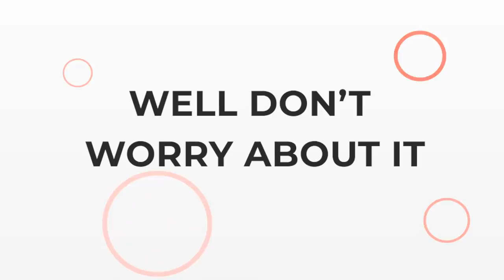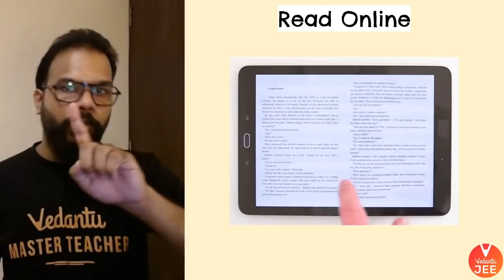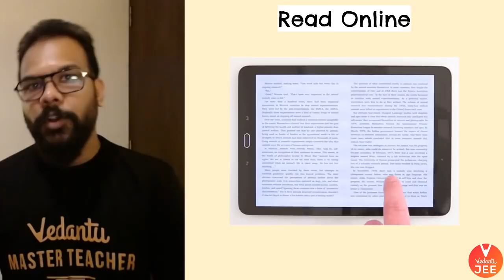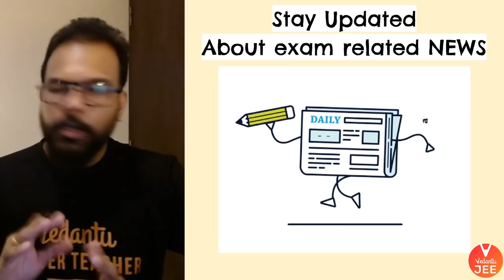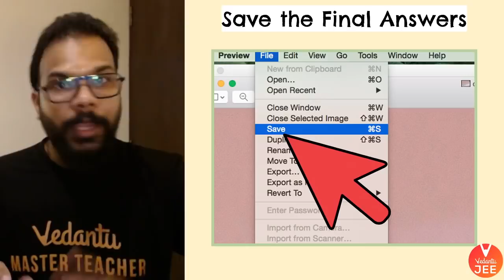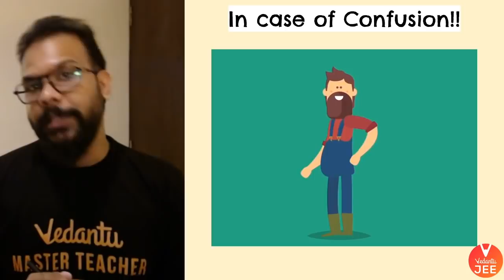Watch this 👀 if you NEVER gave an Online Exam before JEE 2020 | Suri Sir | Vedantu JEE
Watch this 👀 if you NEVER gave an Online Exam before JEE 2020 by Suri Sir will ensure a smooth process during the JEE 2020 Exam.

✅ Session PDF for "Watch this 👀 if you NEVER gave an Online Exam before JEE 2020" ➡️

👉 JEE Main Physics: Score 40+ in First 10 Mins of Test in JEE Physics (IIT JEE Physics)

Preparing for JEE 2020 (JEE Main 2020 & JEE Advanced 2020) requires an aspirant to have a study plan in place. The right JEE 2020 preparation plan includes overall strategy, hours an aspirant should devote to studies, study material, quality mock tests, and previous year JEE Main & JEE Advanced papers. First, let's look at how to give an Online Exam before JEE 2020. If you have never given an online paper before JEE, you should remember that there is nothing to fear.

JEE Main 2020 is a qualifying platform for nearly 2,50,000 students in order to take JEE Advanced. This year, IITs have increased 10,000 seats, hence making it easier for more candidates to qualify for JEE Advanced and aspire for their dream college.

🙇 Here are a few JEE Preparation tips, which will help you overcome the fear and prepare for an online exam in a confident manner.

Here’s a quick rundown of what you’re about to learn ⬇️
✦ For JEE Aspirants, Who NEVER gave an Online Exam before JEE 2020
✦ JEE Exam 2020 information
✦ JEE Online Exam instructions
✦ JEE Examination 2020 (JEE Exam preparation)
✦ JEE 2020 Exam (IIT JEE 2020)
✦ JEE Main 2020 exam
✦ Online Exam

Sounds Amazing?
We are discussing the JEE Exam preparation in detail.

👉 Online Courses for IIT JEE 2020
👉 Online Classes for IIT JEE 2020

Hope you have enjoyed and learned more about JEE Exam preparation / JEE exam 2020 information / JEE Main preparation 2020 / JEE Advanced / JEE preparation tips / IIT JEE 2020.